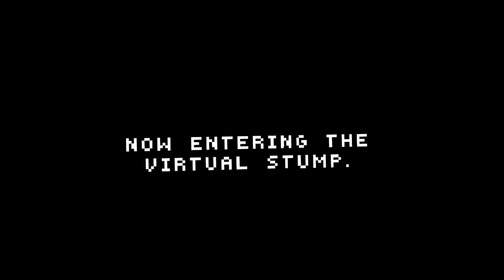GORILLA TAG NEW UPDATE IS DEVASTATING (HALLOWEEN UPDATE)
TIMESTAMPS:
Intro 00:00
clapping feature 0:45
Caves 1:25
Bad Word Moment 1:45
City 2:00
Clown 2:40
DEVASTATING MOMENT 2:50
VR MODE 3:15
Outro 5:43
(friends/peps that are in the video)
OTHER CHANNELS!!!